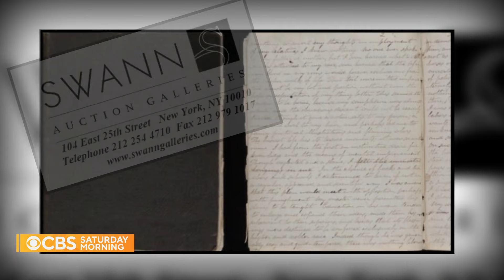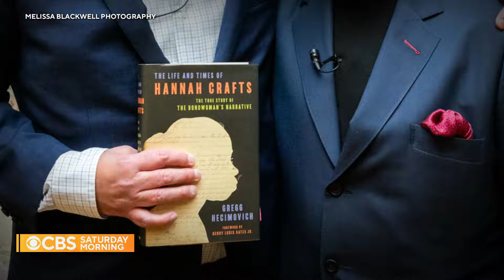Professor unveils the life of the first African American woman to write a novel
In 2003, scholar Henry Louis Gates Jr. helped publish what's believed to be the first novel ever written by an African American woman. That book, drawn from a manuscript dating back to the mid-1800s', was a bestseller, but mystery surrounded the author until professor Gregg Hecimovich decided to go on a two-decade journey of discovery, culminating his new non-fiction book, "The Life and Times of Hannah Crafts." Michelle Miller has more.